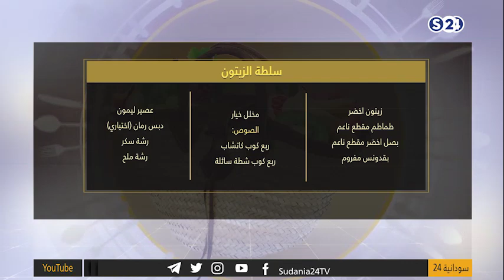طريقة تحضير الكبسة السريعة - نكهة خاصة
6-3-2022
تقديم:
فيفي عبدالله
انتقلت سودانية ٢٤ مع عدد من القنوات الى قمر عربسات  على الترددات  :
12523 رأسي- 12034 أفقي معدل ترميز
27500

ـــــــــــــــــــــــــــــــــــــــــــــــــــــــــــــ

ـــــــــــــــــــــــــــــــــــــــــــــــــــــــــــــ

اقوى البرامج الخاصة بالقناة :

ـــــــــــــــــــــــــــــــــــــــــــــــــــــــــــــ